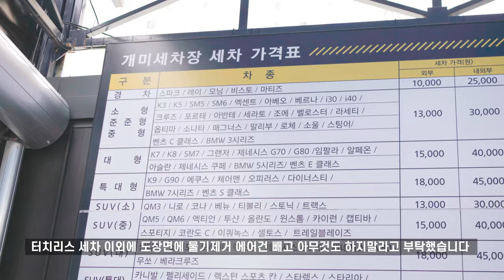세차하지 말고 세차봅시다! (feat.노터치 자동세차)